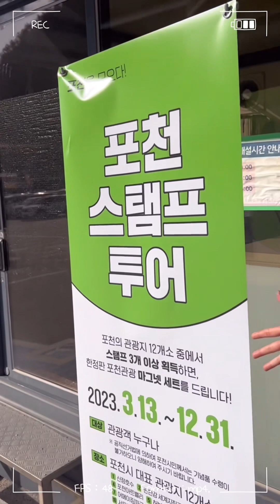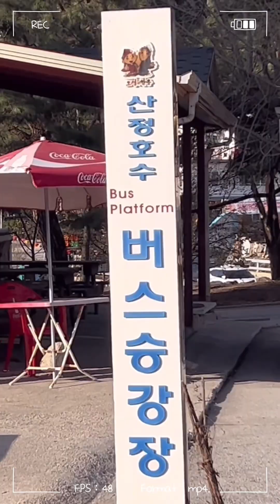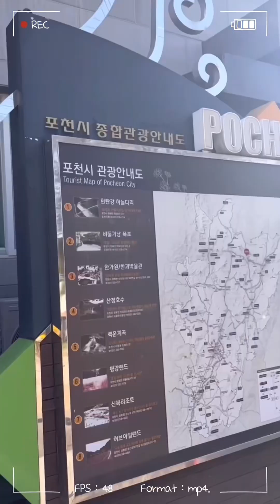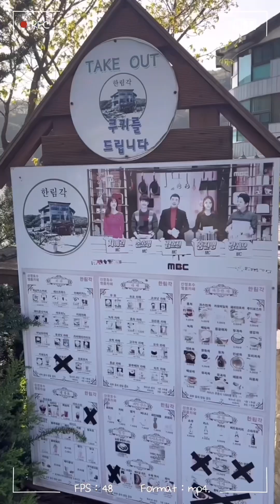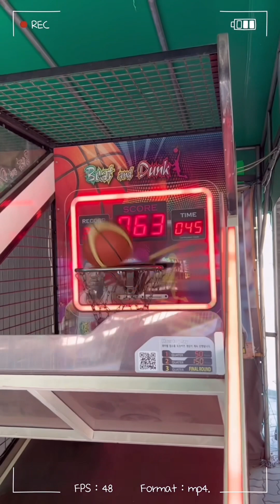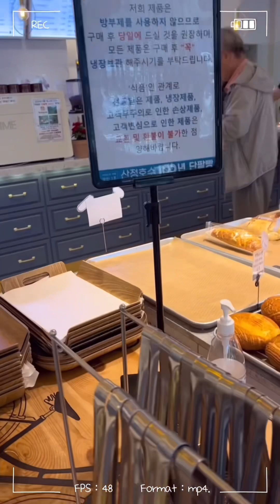Sanjeong lake |산정호수